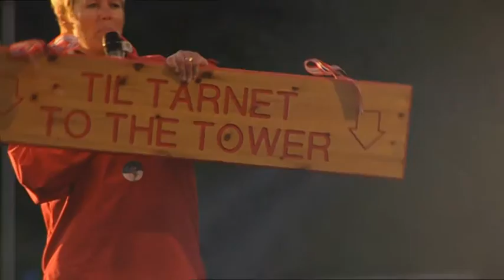Riving av "diamanten" i Holmenkollen 2008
En æra var på mange måter over i Holmenkollbakken torsdag 16. oktober 2008. Vintersportarenaen, som har vært hjertet i norsk skisport i over 100 år og som regnes som en av verdens tre mest berømte idrettsarenaer, skal rives ned og bygges opp på nytt i forbindelse med ski-VM i Oslo i 2011.

Allerede i september begynte rivingen av nedre del, som omfatter tribuner, dommertårn og scene. Men torsdag var det klart for det første store, og for mange vemodige, inngrepet i Holmenkollbakken. Da startet rivingen av selve tilløpet.

- Vemodig

Det ble markert med at diamanten, som er starthuset på toppen av tårnet, ble heist ned med en 500 tonns kran. Her har mang en hoppstjerne startet sin luftige ferd over Holmenkollen siden de første hopprennene startet i 1982.

Flere hundre var møtt opp for å få med seg markeringen, som ble åpnet av idrettsbyråd Anette Wiig Bryn og Oslo-ordfører Fabian Stang.